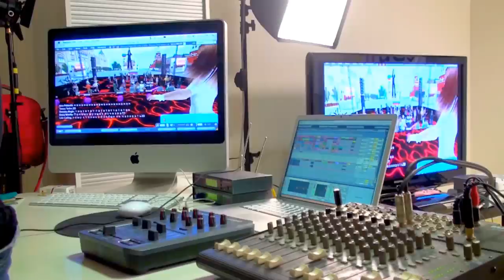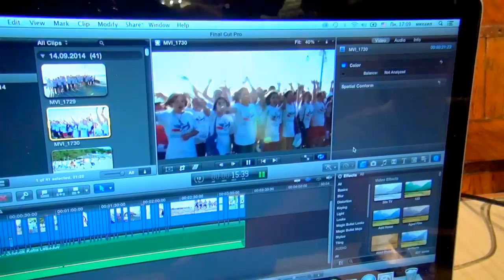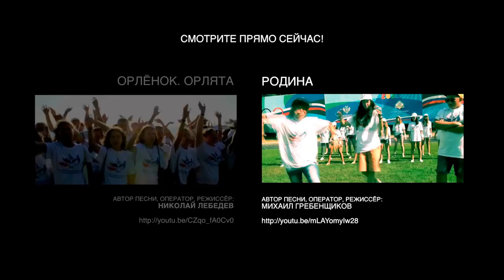ВДЦ Орленок - Хит за день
Документальный фильм - Хит за день . 15-18 сентября 2014 ВДЦ «Орленок»

Музыкально образовательная игра  . Реализована и включена в образовательную программу  волонтеров  Благотворительного фонда  «Под флагом Добра!» , в рамках проекта  Арт-коммуникации . .
Председатель Оргкомитета Благотворительной акции «Под флагом Добра!»
Первый заместитель Председателя Госдумы РФ  Александр Жуков .
при поддержке -
 Спортивный клуб «Росич»  во главе с помощником президента Российской Федерации Арка́дием Дворко́вичем .

Под патронатом Министерства здравоохранения РФ и Министерства труда и социальной защиты  .

При участии -  Кафедры поликлинической педиатрии Российской медицинской Академии  последипломного образования, ведущих специалистов в области медицины, педагогики и психологии .

Футбольный клуб звезд эстрады России «Старко».

При поддержке Департамента социальной защиты населения города Москвы и Фонда поддержки детей, находящихся в трудной жизненной ситуации  .

ВДЦ «Орленок

Идейный вдохновитель и сердце проекта - Председатель Правления НОБФ «Под флагом Добра!», руководитель Центра волонтерского движения «Под флагом Доброй Воли!» - Наталья Давыдова .

Все о  «Под флагом Добра!»

Хит за день  - а все начиналось еще очень давно .

Хит за день с Марией Горбань 2009 год .